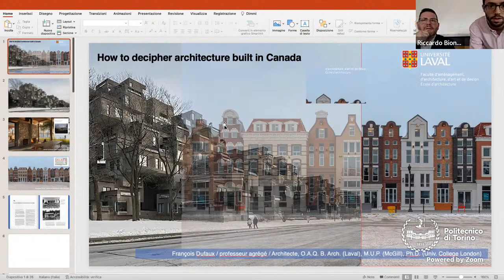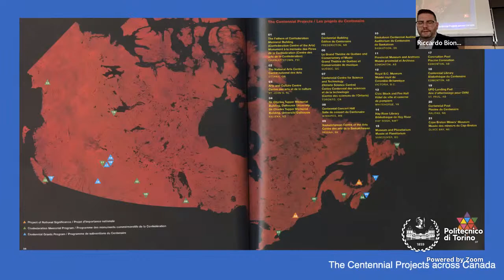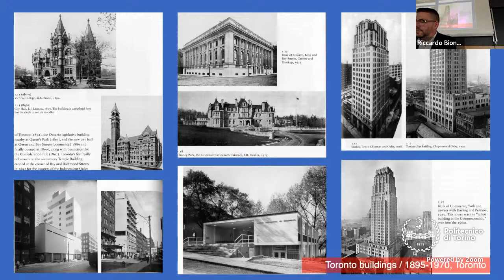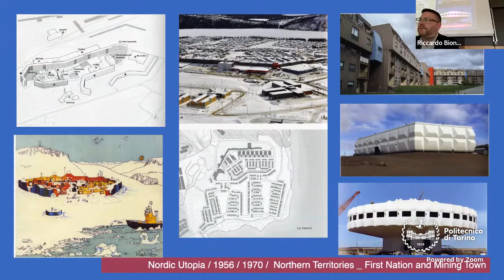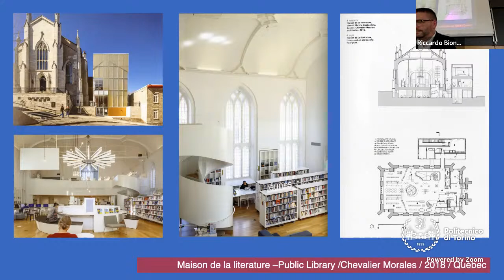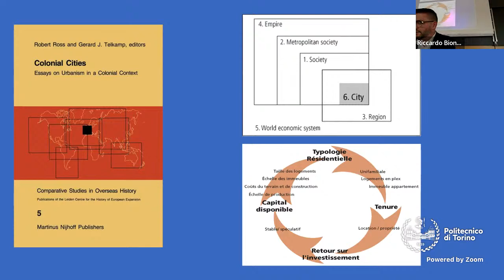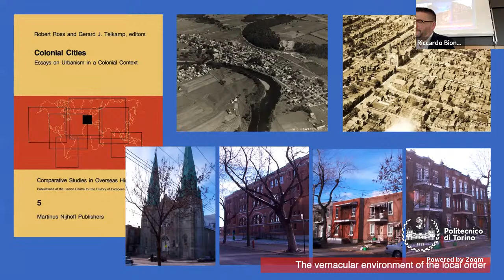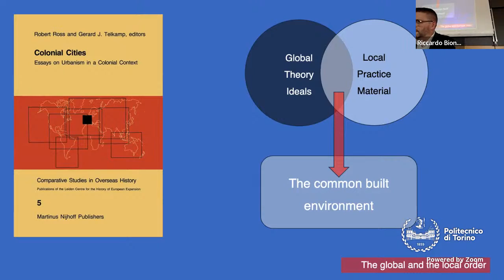François Dufaux _ #11 ACC Lectures